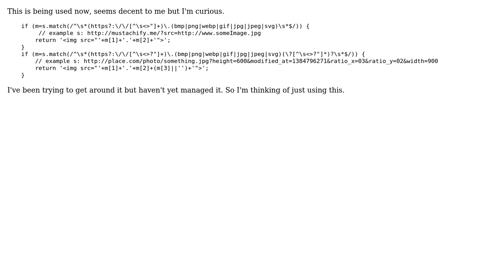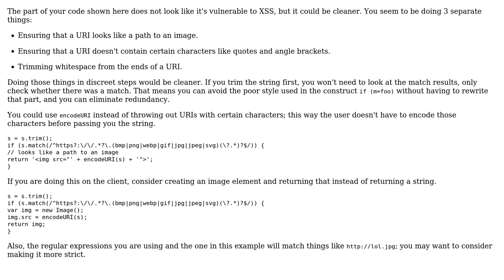Is this `img` creator decently secure from XSS?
With thanks & praise to God, and with thanks to the many people who have made this project possible! | Content (except music & images) licensed under CC BY-SA | Music | Images & others | With thanks to user RubberDuck user DJSpud user Dagg and the Stack Exchange Network Trademarks are property of their respective owners. You are responsible for your own actions.